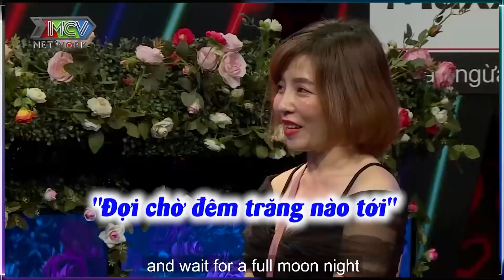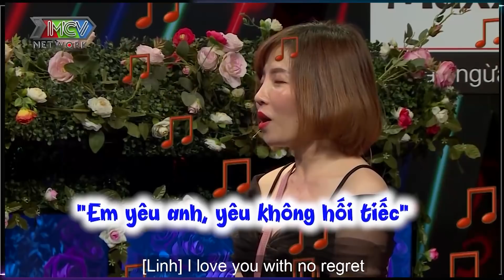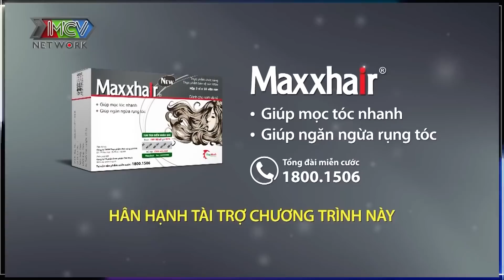ÔNG MAI QUYỀN LINH CƯỜI SẤP MẶT VỚI MÀN ĐI NGỦ CỦA CÔ NÀNG XINH ĐẸP - HẸN HÒ TV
Bạn Muốn Hẹn Hò mới nhất -  ÔNG MAI QUYỀN LINH CƯỜI SẤP MẶT VỚI MÀN ĐI NGỦ CỦA CÔ NÀNG XINH ĐẸP - HẸN HÒ TV